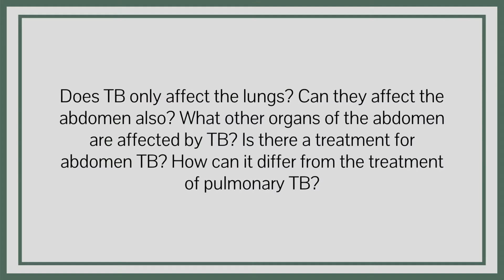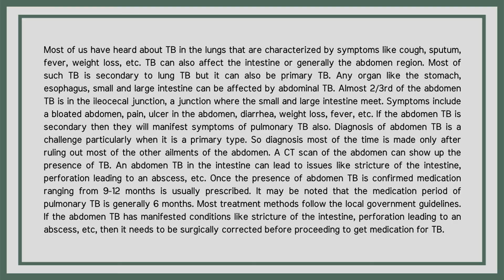TB in the Abdomen | Tuberculosis in the Abdomen Intestine by Dr Maran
Most of us have heard about TB in the lungs that are characterized by symptoms like cough, sputum, fever, weight loss, etc. TB can also affect the intestine or generally the abdomen region. Most of such TB is secondary to lung TB but it can also be primary TB. Any organ like the stomach, esophagus, small and large intestine can be affected by abdominal TB. Almost 2/3rd of the abdomen TB is in the ileocecal junction, a junction where the small and large intestine meet. Symptoms include a bloated abdomen, pain, ulcer in the abdomen, diarrhea, weight loss, fever, etc. If the abdomen TB is secondary then they will manifest symptoms of pulmonary TB also. Diagnosis of abdomen TB is a challenge particularly when it is a primary type. So diagnosis most of the time is made only after ruling out most of the other ailments of the abdomen. A CT scan of the abdomen can show up the presence of TB. An abdomen TB in the intestine can lead to issues like stricture of the intestine, perforation leading to an abscess, etc. Once the presence of abdomen TB is confirmed medication ranging from 9-12 months is usually prescribed. It may be noted that the medication period of pulmonary TB is generally 6 months. Most treatment methods follow the local government guidelines. If the abdomen TB has manifested conditions like stricture of the intestine, perforation leading to an abscess, etc, then it needs to be surgically corrected before proceeding to get medication for TB.